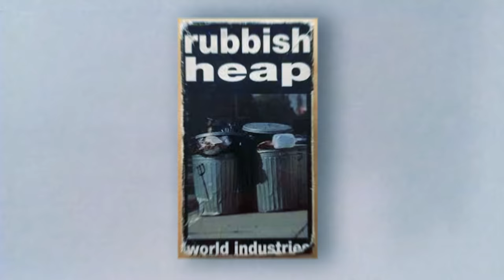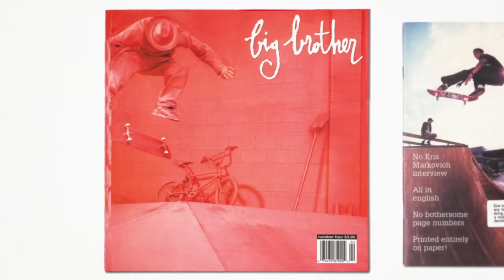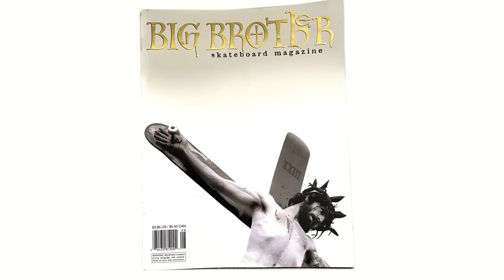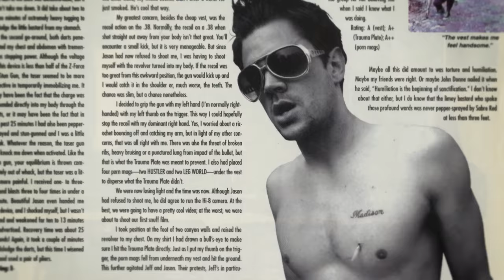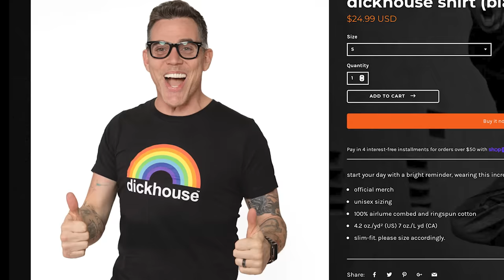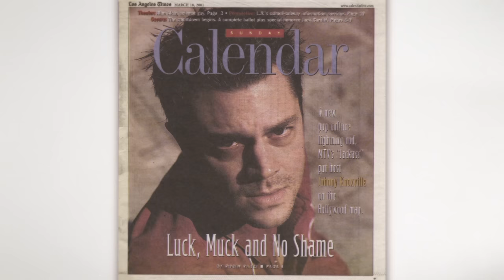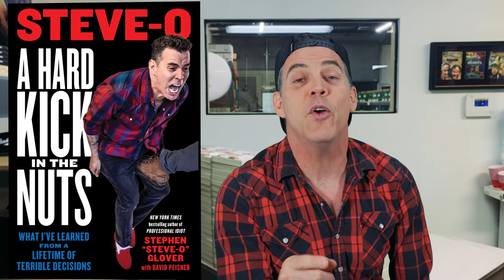The Birth Of Jackass (According To Me!) | Steve-O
How did Johnny Knoxville, Bam Margera, Steve-O and the rest of the Jackass gang become household names? Strap on your seatbelts as we watch skateboarding videos and Big Brother Magazine give birth to Jackass.